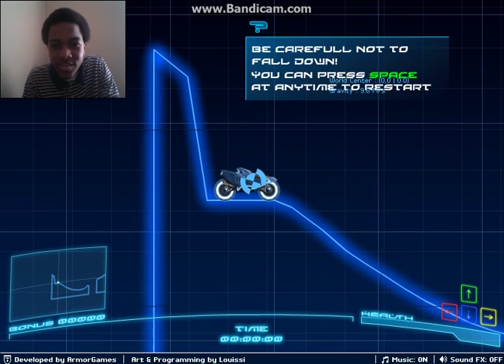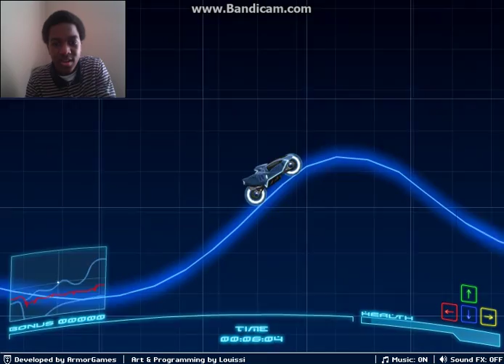Neon Rider #1 (Using BandiCam)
Only the good deserves cookies